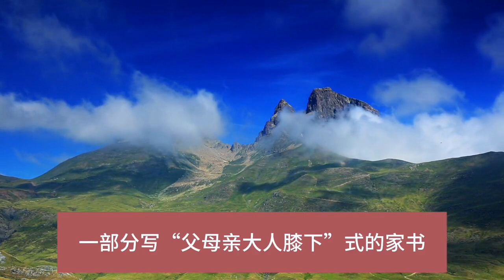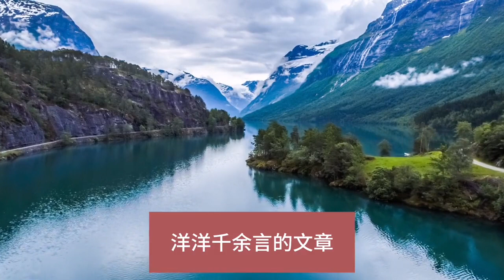散文诵读《我的一位国文老师》作者：梁实秋，诵读：微读时光